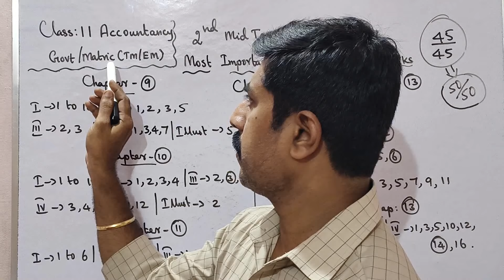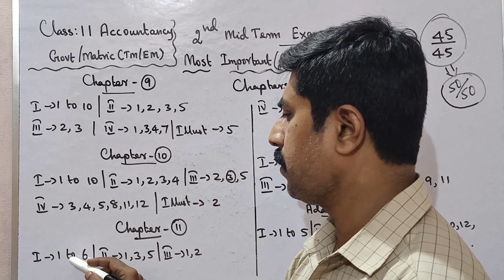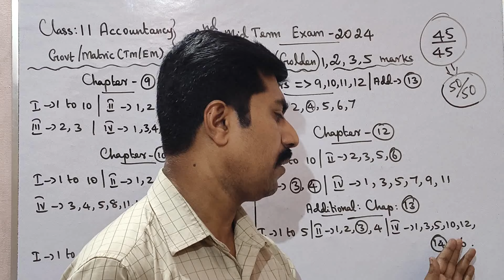11 Accountancy|Second Midterm Exam 2024🔥|Most|Important|Golden|1,2,3,5 marks|Problems|sky physics